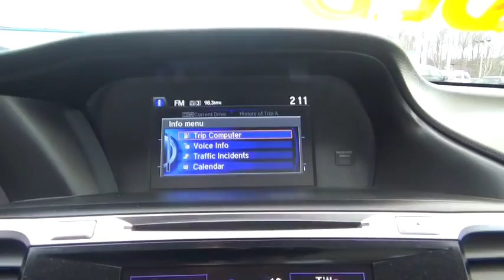2015 Honda Accord Coupe Troy, Rensselaer, Brunswick, Green Island, Watervliet, NY P2320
Used 2015 Honda Accord Coupe
2015 Honda Accord Coupe EX-L w/Navi - Stock#: P2320 - VIN#: 1HGCT1B83FA012211

Rensselaer Honda
805 Hoosick Rd